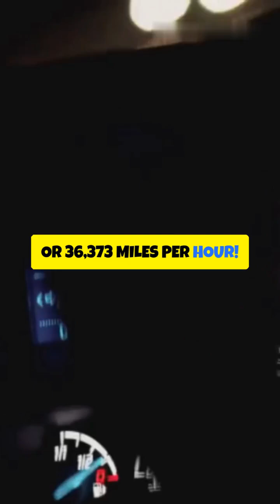Top 5 Fastest Objects in Under 60 Second!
Discover the Top 5 Fastest Human-Made Objects in under 60 seconds! 🚀 From the blazing Parker Solar Probe reaching a staggering 700,000 km/h to the epic Apollo 10 Command Module’s re-entry at nearly 40,000 km/h, this fast-paced YouTube Shorts video showcases humanity’s incredible speed records. Watch thrilling stock footage, with eye-catching yellow comic box style subtitles guiding you through each record-breaking mission—from solar explorers like Helios 2 to deep space legends Voyager 1 and New Horizons. Perfect for space enthusiasts and speed lovers alike!